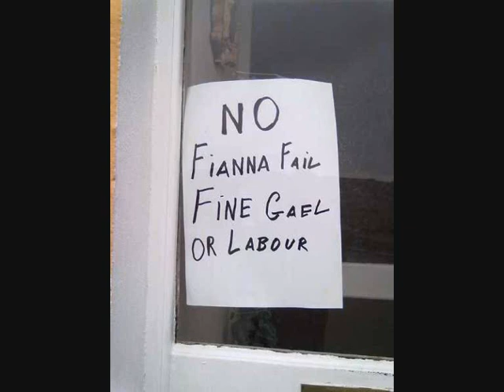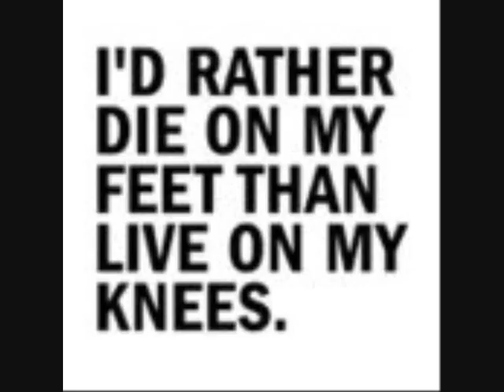Images from the Irish general election 2011 which Fianna Fail will never forget !!!